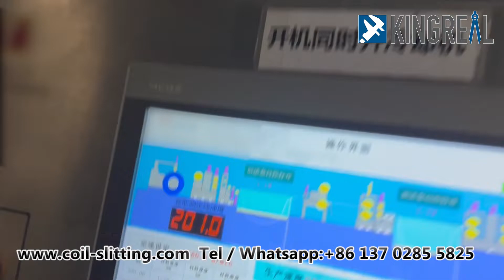Coil Slitting Line Machine Metal Cutting Equipment Production Line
Why choose Kingreal's slitter?
Because our slitting machines are original, competitively priced, and we have after-sales service.

Customized service for metal coil slitting machine
Certified by IS09001:2000 international standard
Slitting machine application: Slitting machine and shearing machine are mainly used for cutting materials (electrical, electronic products, hardware or metal sheets).
Slitter slitting machine design: depends on your choice.

We have our own factory and brand.
Our machines can meet all CE standards or more stringent standards.
Price. Can be negotiated according to the quantity.
Minimum order quantity: 1 set

KINGREAL MACHINERY is specializing in the designing,  developing, manufacturing, sale and service of punch press automatic material feeder, automation series of whole plant equipment. And main products including 3 in 1 (Decoiler, Staightener & NC servo feeder ), AC servo auto manipulators, 2 in 1 (Decoiler & Straightener), NC servo roller feeder, high precision straightener, aluminum ceiling tile automatic production line and etc.

KINGREAL had gain rich experiences during the projects all around the world. And all the equipments can be made according with customers' different requirements.

Skype: jet-clima